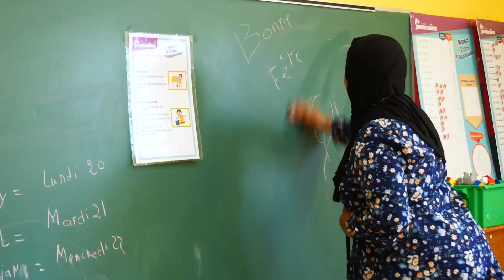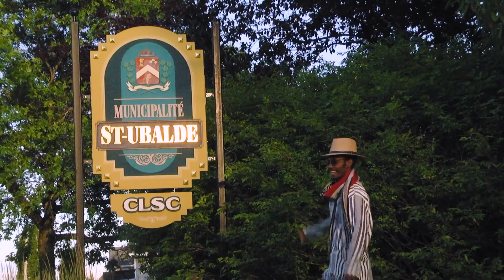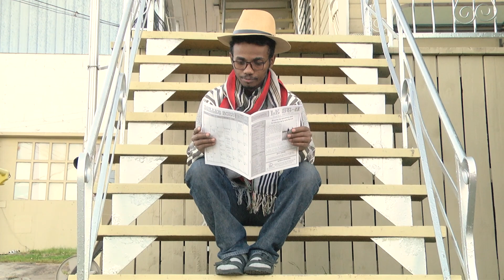5- j'ai choisi Portneuf: Isahoby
5-  j'ai choisi Portneuf: Isahoby